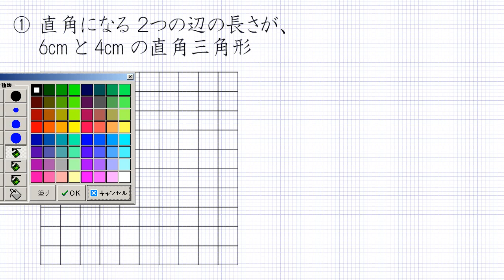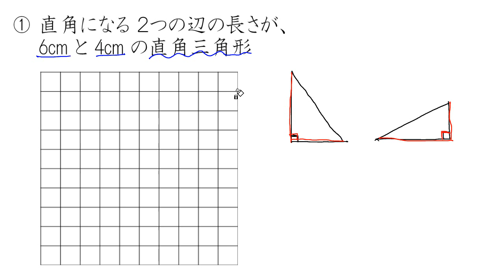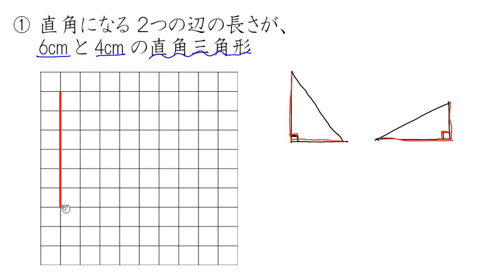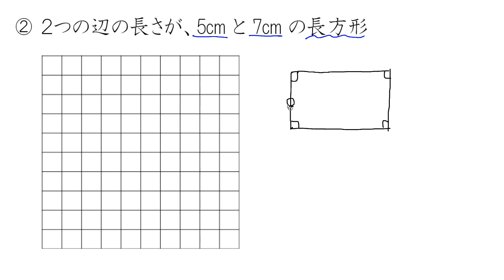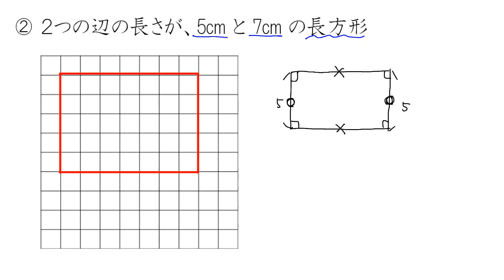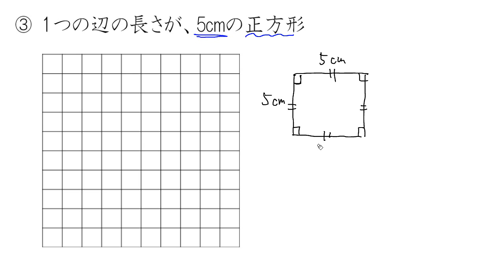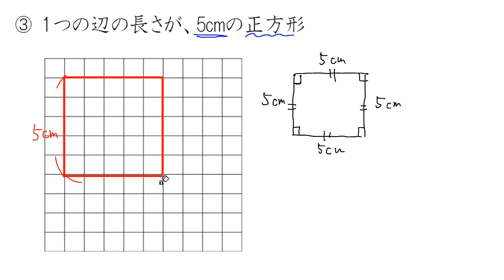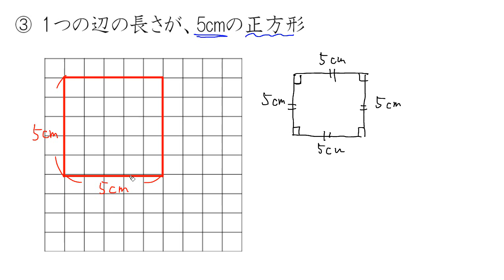【小２ 算数（さんすう）】直角三角形、長方形、正方形をかこう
00:00　①直角三角形をかく
03:53　②長方形をかく
06:50　③正方形をかく